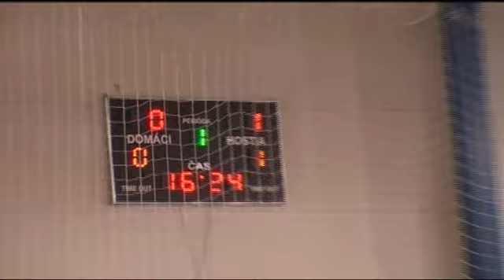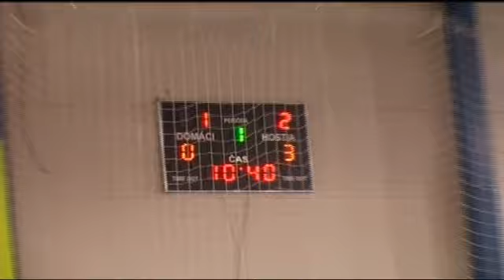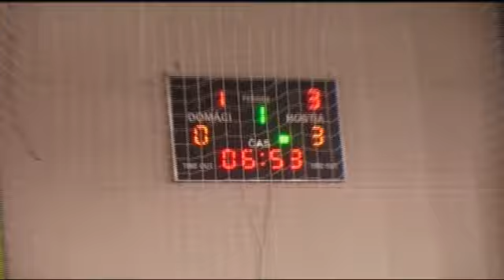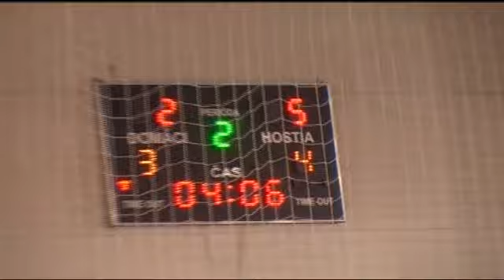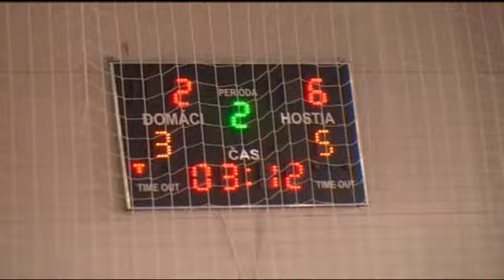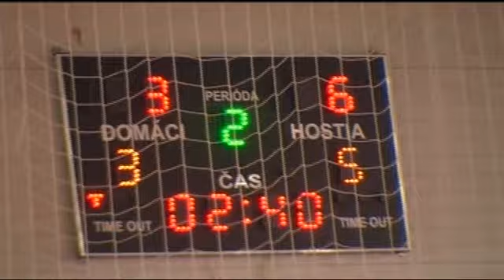2013-14 FTVŠ -- Futsal Team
FTVŠ UK Bratislava -- Futsal Team Levice 3:6 (1:3)
1st Play off leg, Bratislava, 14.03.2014
góly: Fedák, Hutar, Višváder -- Švec 2, Graus, Zorád, Vida, Gabaš
ŽK: Švec (FT Levice)